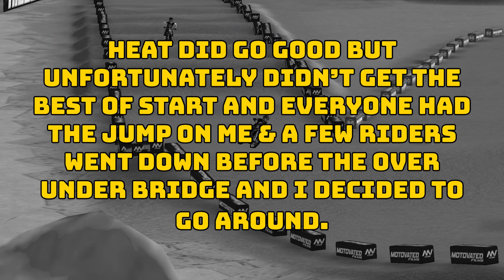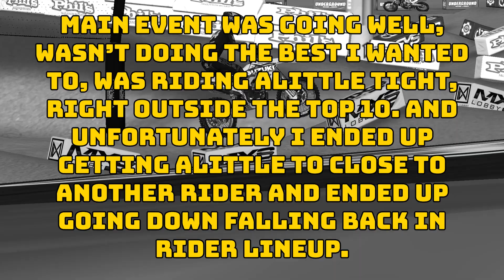How was your Wednesday? With the Underground RC team